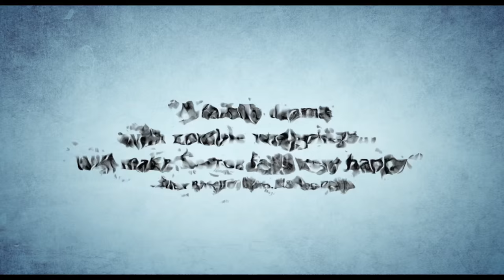What We Become - Official Trailer I HD I IFC Midnight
Opening May 13th in theaters and VOD

Directed by: Bo Mikkelsen
Starring:  Mille Dinesen, Troels Lyby, & Marie Hammer Boda

The Johansson family—mom, dad, their rebellious teenage son, and young daughter—are looking forward to a quiet summer in their idyllic suburban town. But in the blink of an eye, things go from blissful to berserk when a horrifying plague tears through the community. After a string of grisly deaths, the government puts the neighborhood on lockdown. But one thing soon becomes terrifyingly clear: you can’t quarantine the apocalypse. This nightmarish, blood-soaked shocker establishes sharply drawn, recognizably real characters—and then watches what happens when they’re put through the wringer to survive.